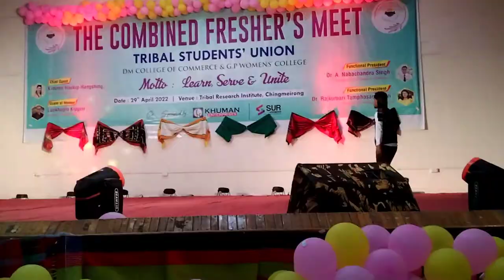Dhanamanjuri University (dmcc)imphal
freshers meet 2022 tribals students